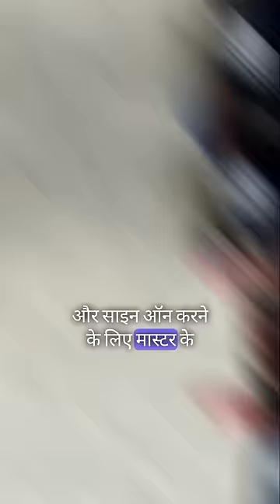Sanaki pilot duty vlog part4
Sanaki pilot/shorts/railway duty vlog/locopilot/assistant locopilot/station master/train/boby n/railway duty